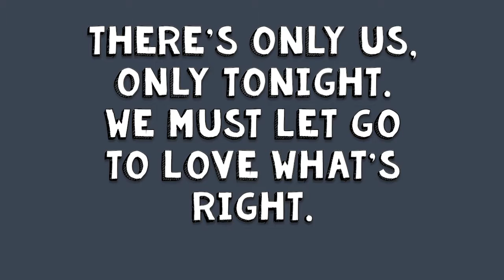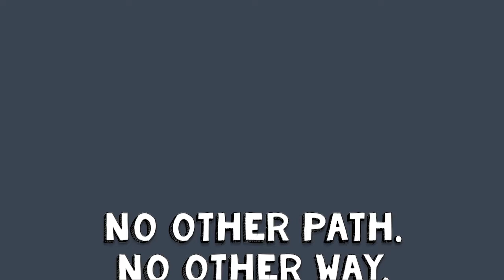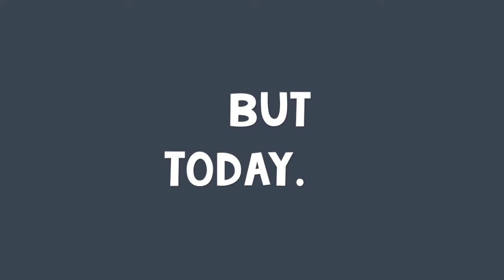BLPA Virtual Choir High School Graduation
Banning Lewis Academy Virtual Choir performance for the 2021 Senior Graduating Class.